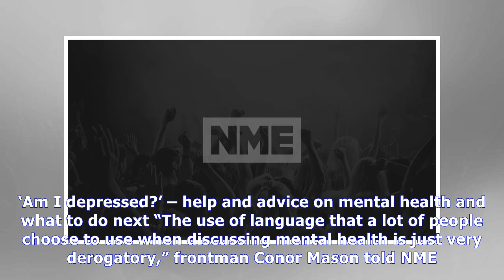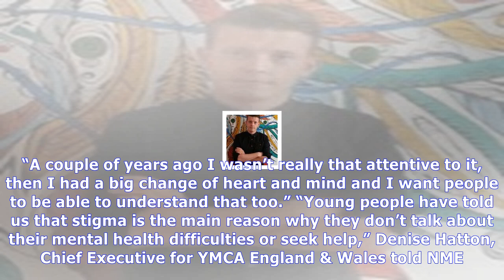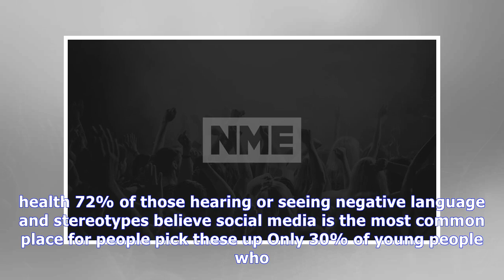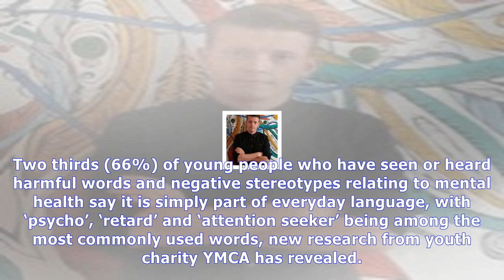MTV News - Nothing but thieves discuss why it's time to change the way we talk about mental health